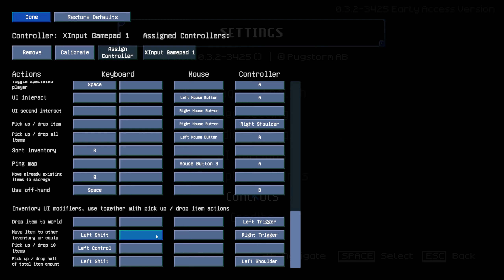Drei Entdecker in tiefster Dunkelheit ☯ 1 ☯ Core Keeper V.0.3.2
Let's Play Core Keeper (Early Access)

00:00:00 Einleitung
00:01:45 Einstellungsmöglichkeiten
00:02:36 Charaktererstellung
00:05:10 Story Intro
00:06:15 Kurz Tutorial
00:08:56 Gameplay

☯ Epic Store Creator Tag: WUJIGAMES